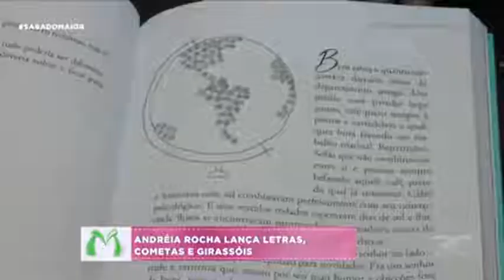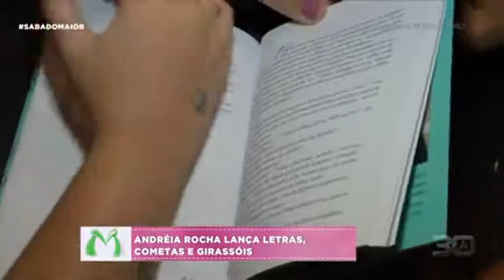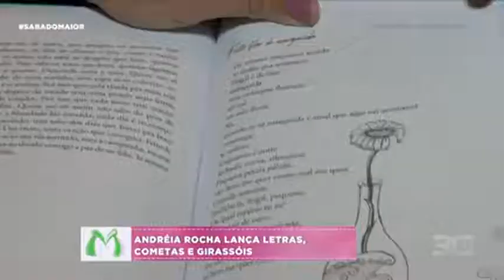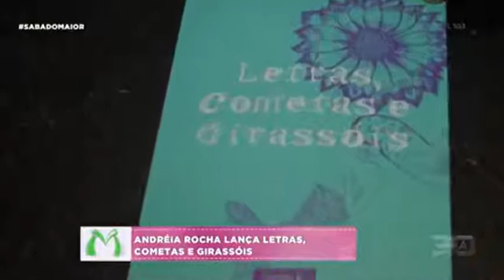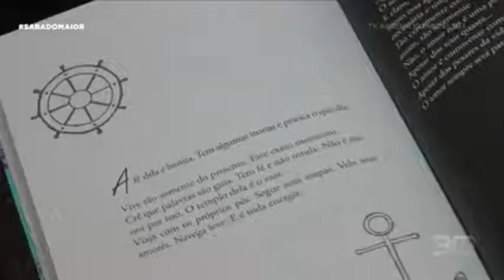ENTREVISTA SABADO MAIOR ANDREIA